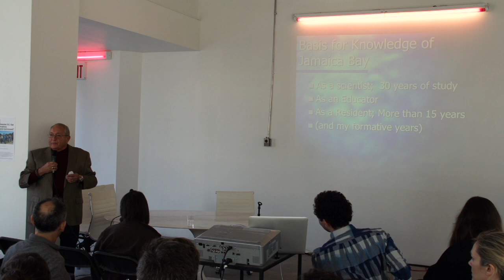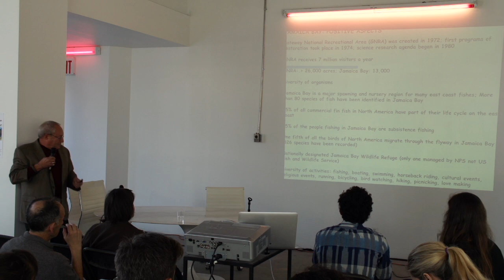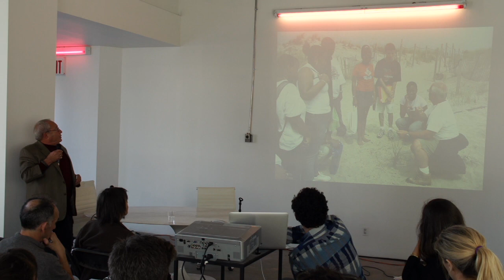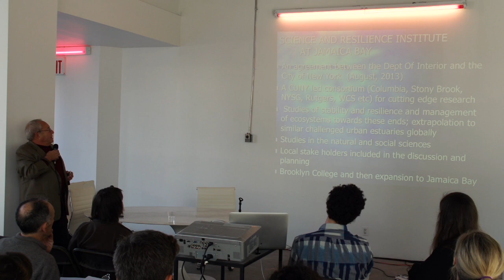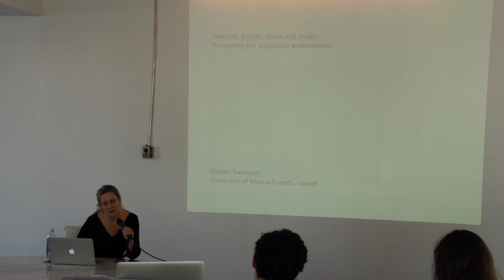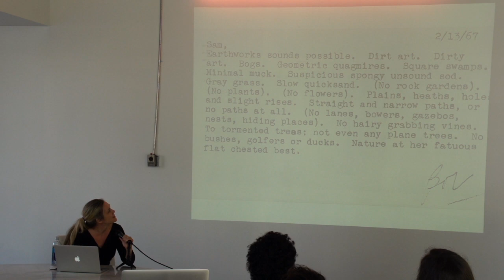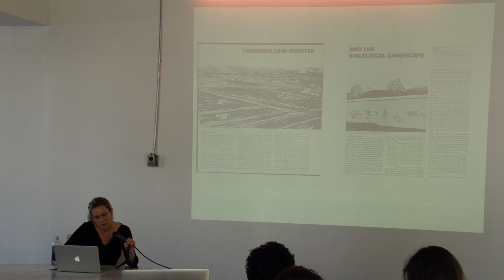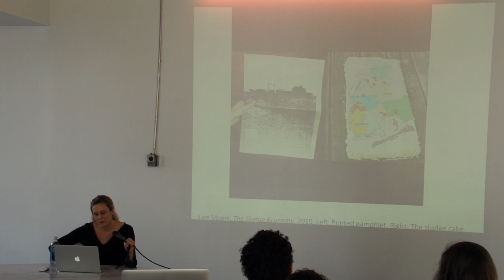SC Conversations: The Unpopular Environment?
"The unpopular environment?" is a seminar organized in conjunction with the exhibition Tue Greenfort: Garbage Bay, on view at SculptureCenter, and similarly examines ideas around art and environmentalism, questioning our relationship with, and understanding of the concept of nature. Greenfort's exhibition extends out of research into Jamaica Bay and this program broadly examines the construction of value around particular landscapes, while addressing Jamaica Bay's newfound significance as a natural flood barrier, in anticipation of future weather events.

The program consists of an introduction made by Tue Greenfort and three short presentations by the speakers, followed by a facilitated conversation with audience participation, led by Ruba Katrib, SculptureCenter Curator.

T.J. Demos is a writer and critic teaching in the Department of Art History at University College London, London. He recently guest edited a special issue of "Third Text" (no. 120, 2013) on the subject of "Contemporary Art and the Politics of Ecology," and is currently at work on a book on the subject for Sternberg Press.

Martin P. Schreibman is Distinguished Professor Emeritus of Biology at the City University of New York's Brooklyn College and Founder and Director Emeritus, the Aquatic Research and Environmental Assessment Center (AREAC) at Brooklyn College

Kirsten Swenson is Assistant Professor of Art History at the University of Massachusetts, Lowell, and co-editor, with Emily Eliza Scott, of the forthcoming volume "Critical Landscapes: Contemporary Art and the Politics of Land Use" (University of California Press, 2014).

This project is part of Marfa Dialogues NY and is supported by the Robert Rauschenberg Foundation. marfadialogues.org